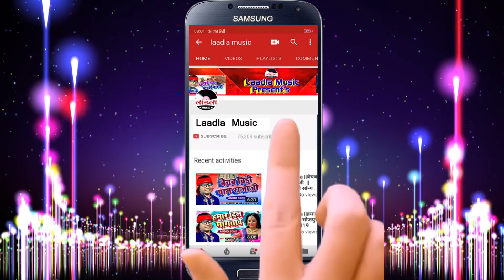Subhash Raja - 2019 का सबसे हिट नैतिक वीडियो - ￰होखी ना सहाय - Laadla Music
All members of Laadla Music, heartily welcomes all the Gods listener.

Album - Hokhi Na Sahay
Singer - Subhash Raja
Label - Laadla Music
Director - Atal ji
Lyrics -  Aditya raj ,sonu parvat &pradeep deewana
Dj partner - Dj Vikash Riga sitamadhi

अगर आप हमारे चैनल से सोशल मीडिया के द्वारा जुड़ना चाहते है तो निचे दिए गए लिंक पे क्लिक करे:-